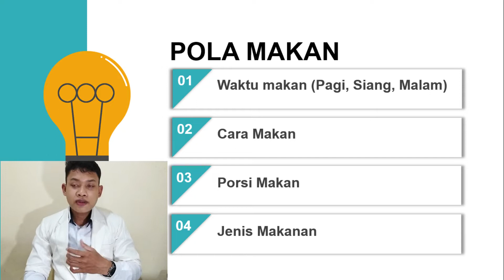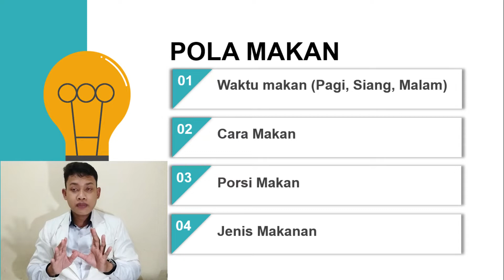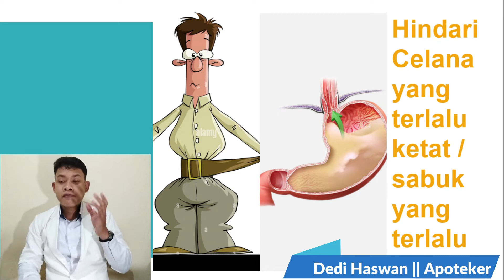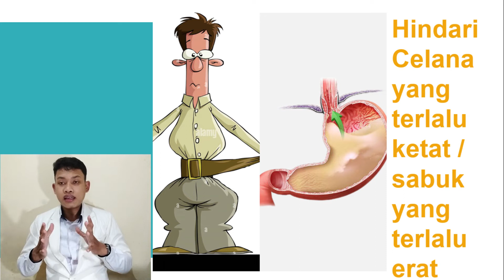Mengatasi Asam Lambung Tanpa Obat || Part 1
Kejadian asam lambung banyak sekali diderita oleh orang-orang. Penting bagi penderita maag atau GERD untuk menonton video ini.
Asam lambung kerap kali membuat orang yang mengalami memiliki aktivitas yang ternganggu. Sehingga, mau tidak mau harus menggunakan obat untuk menstabilkan asam lambung atau meredakan gejala asam lambung. Selain menggunakan obat-obatan, ada beberapa trik atau tips yang bisa digunakan untuk mencegah asam lambung kambuh.
Ikuti channel ini untuk mendapatkan tips, info kesehatan/obat